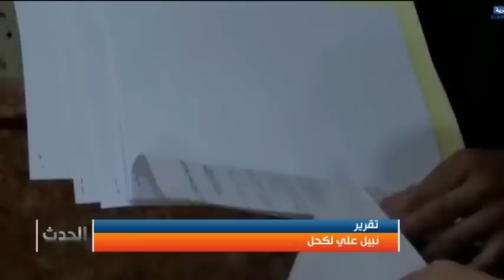الجزائر: دلالات الحكم بسجن الجنرال حسان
الحدث
المقدّم: جمال الدين طالب
المنتج: عادل لعزيزي
29/11/2015

 عدلان زيناي | قاضي عسكري سابق | الجزائر
علي ذراع - مستشار اعلامي - الجزائر
مصطفى غزال - المتحدث باسم عائلات السجناء السياسيين - الجزائر
مقران أيت العربي ـ محام الجنرال حسان  ـ الجزائر
محمد بغالي - رئيس تحرير جريدة الخبر - الجزائر